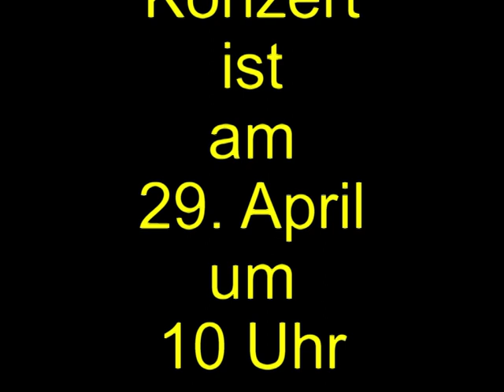Verleihung des goldenen Rathausmannes an Karl Reinelt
"100 Jahre und kein bisschen leise", so tituliert der Orchesterverein Breitensee seine Presseaussendung. Das ist auch nicht übertrieben denn Karl Reinelt feiert am 31. März 2012 seinen 100er und das Tolle dabei, er spielt noch immer regelmäßig Akkordeon und Cello im Orchester. Er versäumt keine Probe und ist einer der zuverläßigsten Mitglieder.
Das nächste Konzert findet am 29. April um 10:00 Uhr, im Hotel-Restaurant Matauschek im 14., Bezirk Breitenseer Straße 14, statt.     Homepage
Ein Clip von "Der Breitenseer"